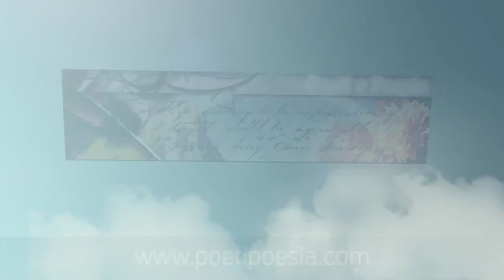RIFLESSI - Maria Pia Zavatarelli